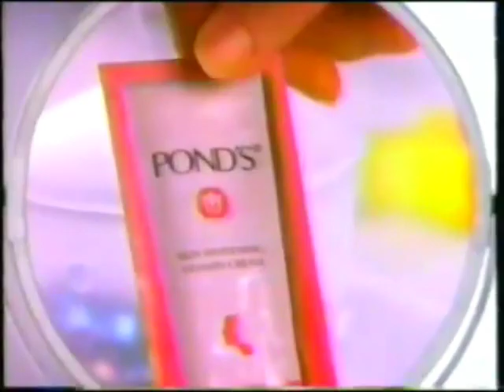Pond's Multi-Use Sachets 15s - Philippines, 1999